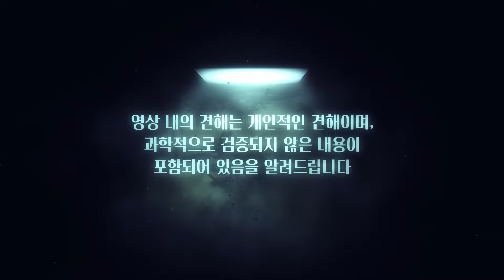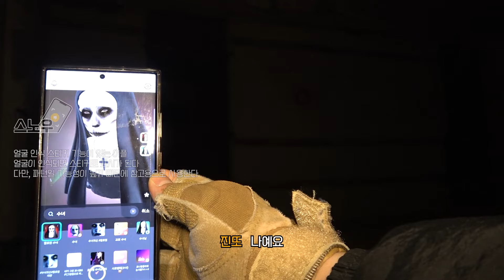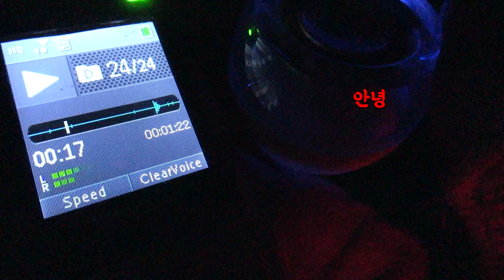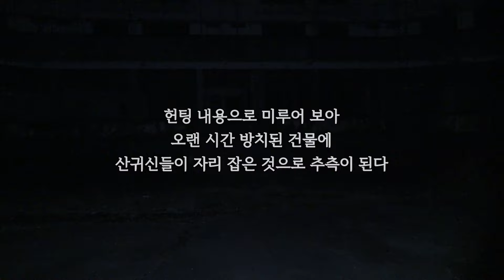[무서운 당신의 동네] 압도되는 분위기의 귀신 델루나, 패턴 속의 현상이 일어나는 스팟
저희 12시10분 엔터테인먼트 멤버들은

감사합니다 !!